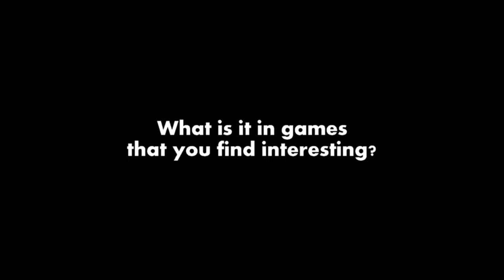Cafe Neu Romance 2014: Sascha Schulze: The Golem Mythology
Cafe Neu Romance is the World's first international robot performance festival. It took place for the third time at Galerie NTK, Balling Hall at NTK & Institute of Intermedia at CTU in Prague November 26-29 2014. Cafe Neu Romance 2014 was organized by the Danish robot event & marketing company Vive Les Robots! and co-organized by Galerie NTK of the National Technical Library.

In this video you can watch an interview with German Graphic and Media Designer Sascha Schulze on The Golem Mythology.

Read more on Cafe Neu Romance at cafe-neu-romance.com